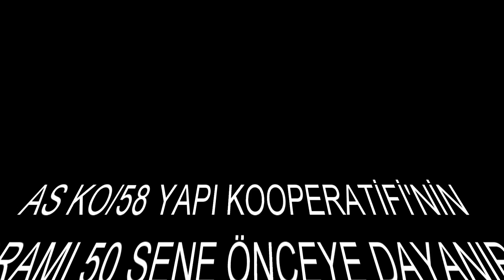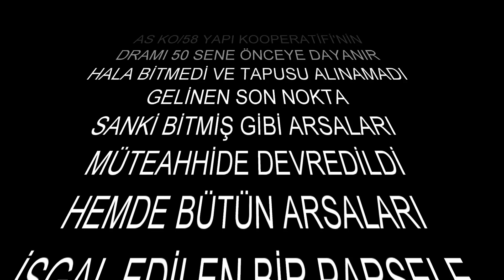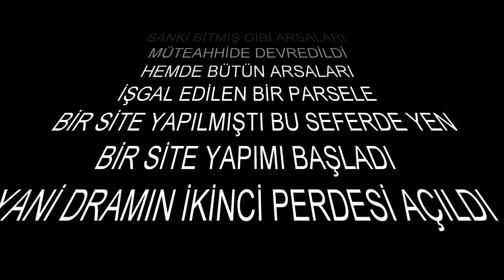AS KO 58 DE SON DURUM 0512 2021